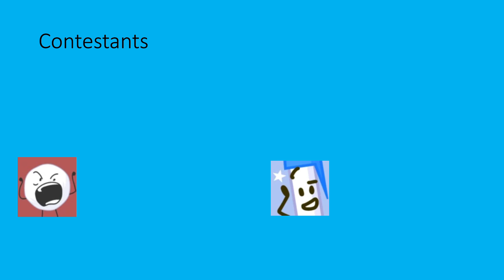BFDI voting episode 26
the final two is finally confirmed